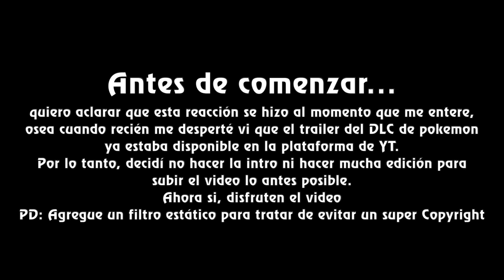reaccionando al trailer del DLC de Pokemon Espada - La isla de la armadura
Esta fue mi reacción...